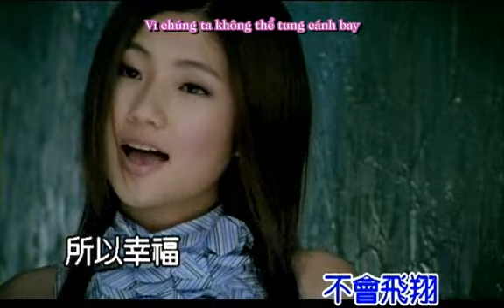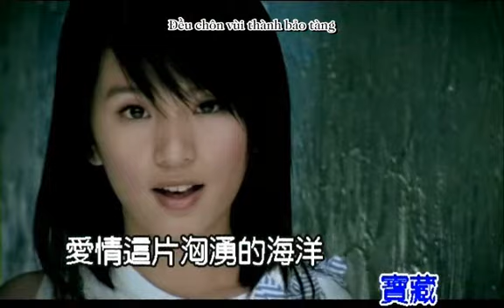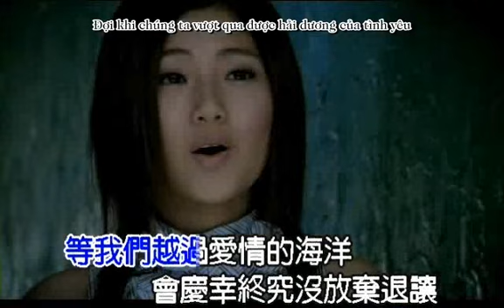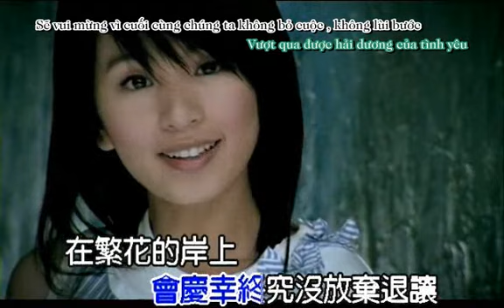[Vietsub] Hải Dương Tình Yêu.avi